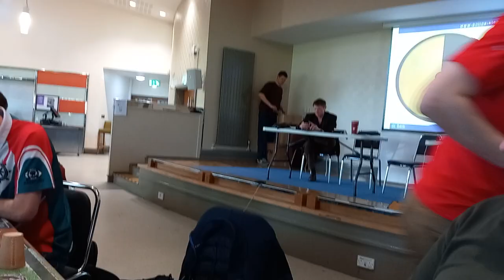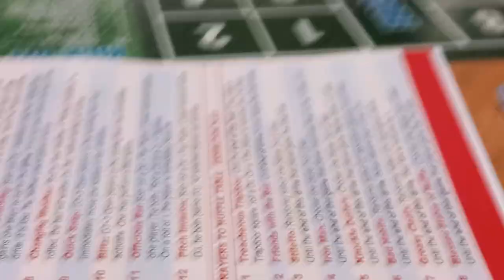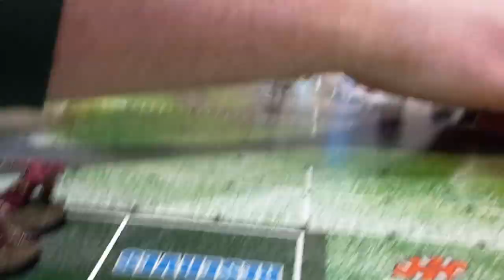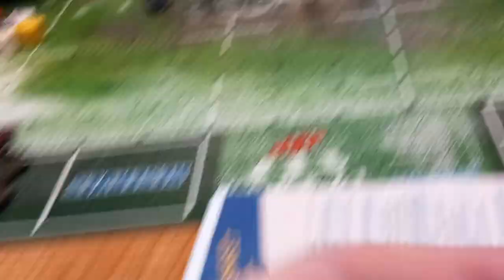Blood Bowl - UKTC 2023 - McNaughton vs Storr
The best possible match in the whole tournament probably, two toxic legends of twitch!
Round 4 between Two Guys One Dice Cup and Team Andorra